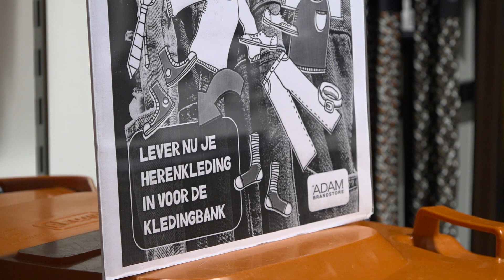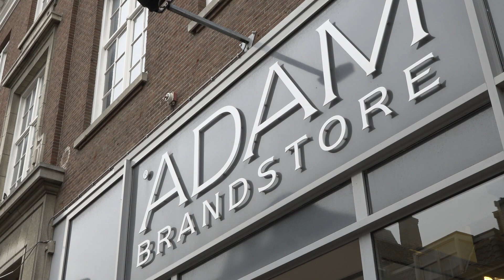"Als je toch een nieuwe broek komt kopen, laat je oude dan meteen hier."